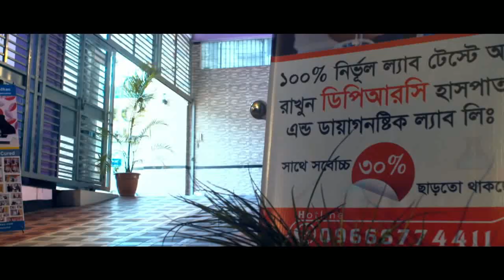প্রসবের ১ মাস আগে যদি জ্বর আসে তাহলে করণীয় কী?